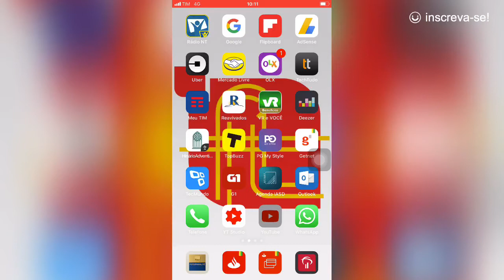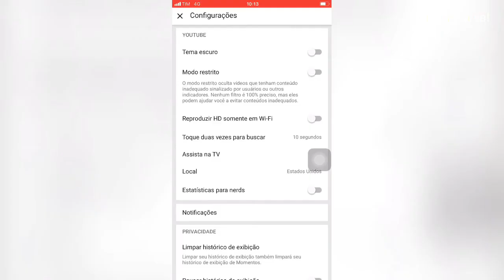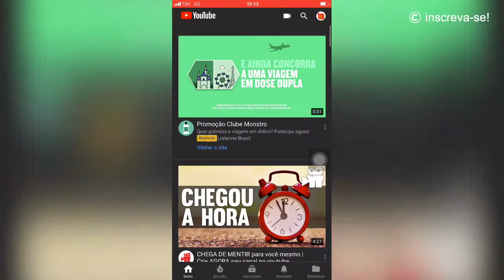Modo noturno do YouTube | Saiba como ativar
Se você gosta de assistir vídeos no YouTube vai gostar da novidade!
Ative o modo noturno do YouTube.